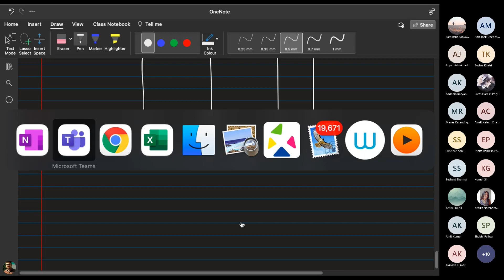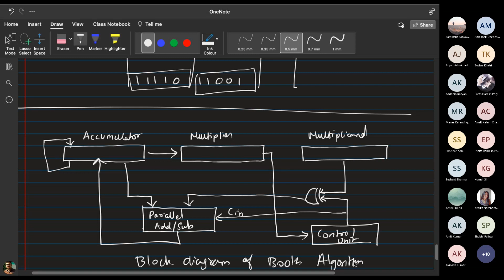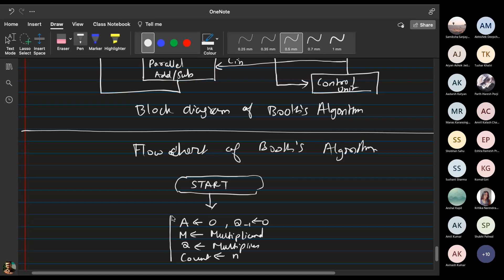CSBS SEM3 COA Lecture ( 26 10 2021)